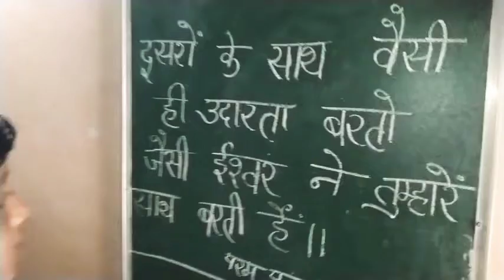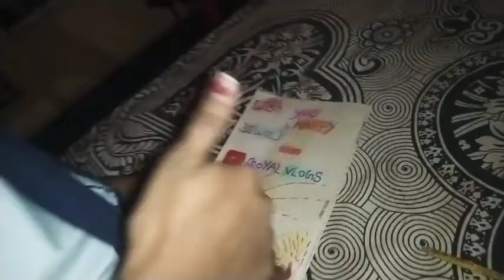vedant creat Diwali Greeting for his school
vedant creations Diwali Greetings @Notavavailable-f7d  ‌ @goyalvlogs4462